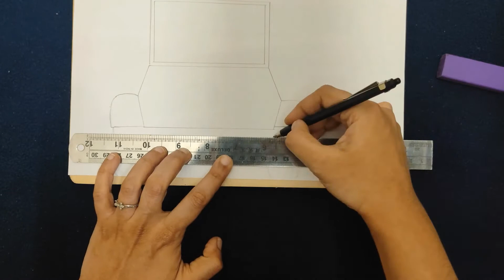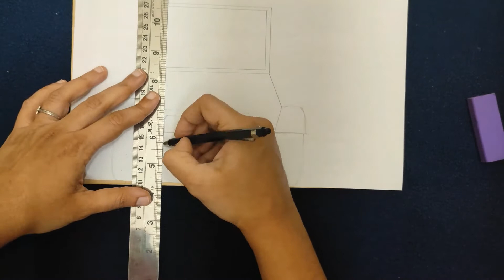Jeep Photo Frame with Jungle Theme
Easy Photo Frame with Pen stand using cardboard box